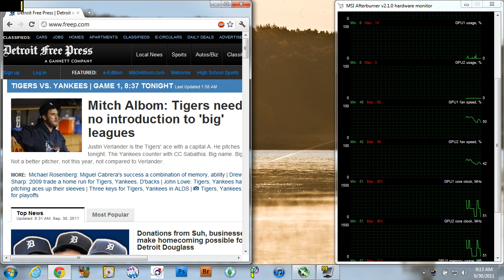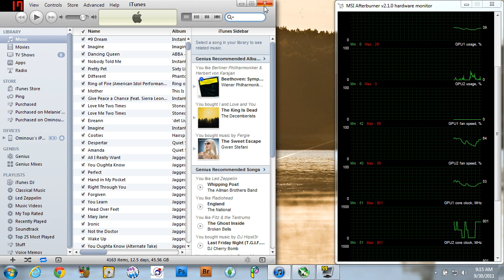iTunes is Bad for the Enviroment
It seems iTunes, for Windows at least, is an bad for the environment.  Simply having iTunes open causes a spike in GPU speed.  This increase in GPU core speed causes power consumption to jump 72% on my computer.  General desktop load for my system is 110 watts.  With iTunes open, not playing music or videos mind you, power load jumps to 190 watts.  What's up with that?  Sloppy programing, or an unknown agenda set in place by Steve Jobs to burn more coal?  What say you?